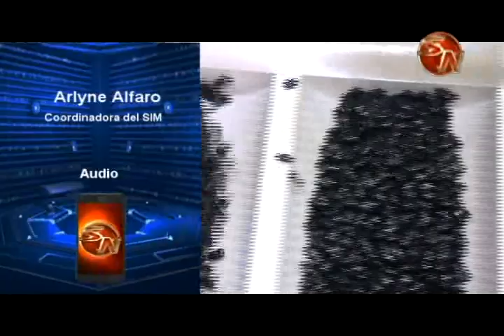En UPIAV indican que el CNP tenía que recomendar la declaración de desabasto de frijol